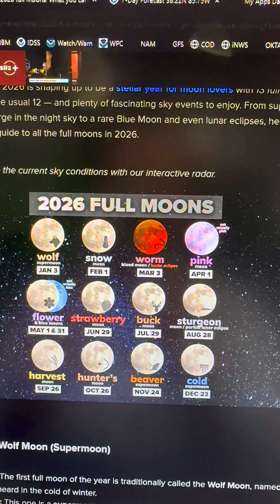There are several full moons happening in 2026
Meteorologist Austin Evans goes over all the full moons that are to happen through 2026!